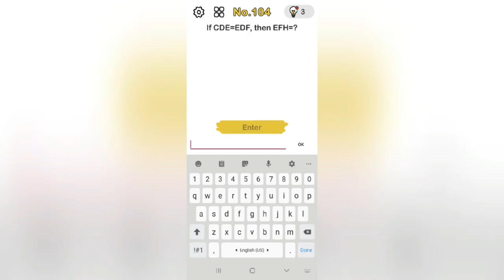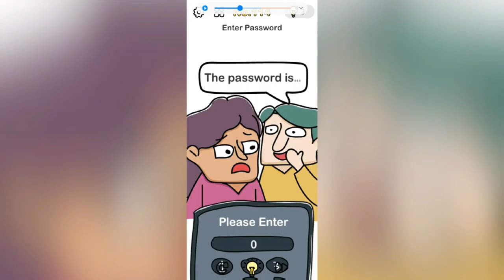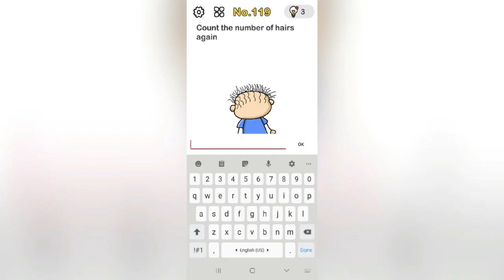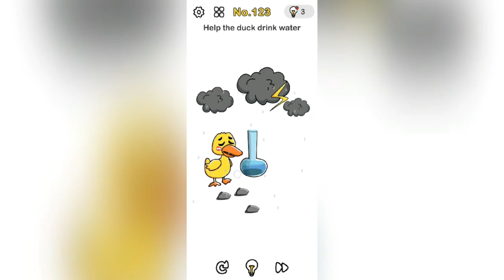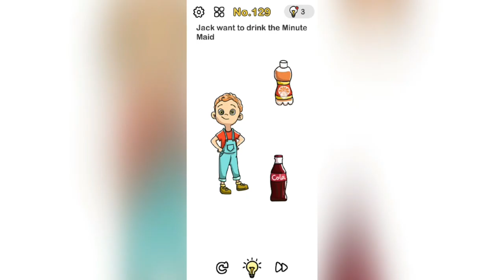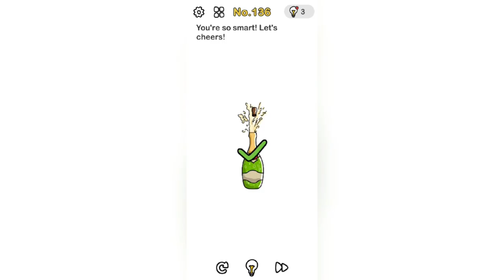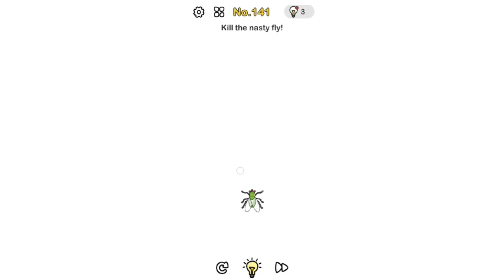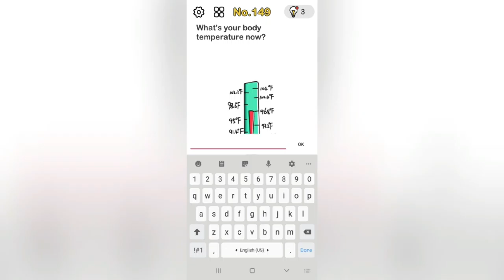Sudah Terbiasa nihh - Jawaban Brain Out Level 101 Sampai150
Sudah sampai level 100 tentu sudah mulai terbiasa kan dengan soal Brain Out ya kannn
Langsung saja inilah jawaban Brain Out Level 101 sampai 150

Brain Out adalah game puzzle yang cukup tricky yang mengharuskan kita memiliki logika berpikir, refleks, akurasi, ingatan dan tentunya kreativitas yang baik. Dalam menjawabnya kita harus dapat berpikir tidak seperti biasanya atau "Out of The Box"